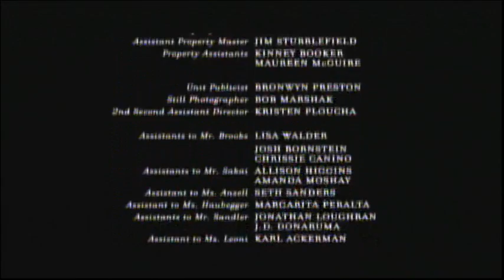Spanglish (2004) End Credits (TBS 2022)